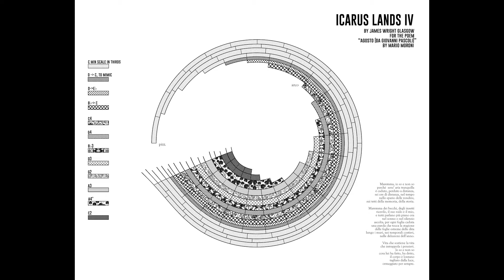Do You See What I Hear? Icarus Lands IV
James Wright Glasgow and Mario Moroni performing selections from their original collaboration at the Hen and Chickens Theatre in London.